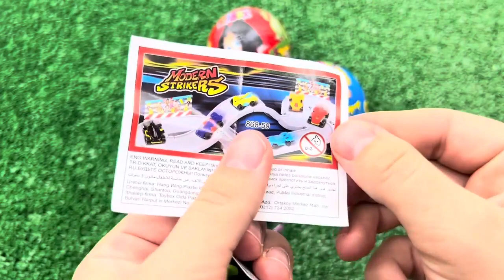ASMR RAINBOW DESSERTS FROZEN NIK-L- NIP COLOR ICE CREAM 무지개 디저트 얼린 닉 클립 아이스크림 먹방 CANDY MUKBANG